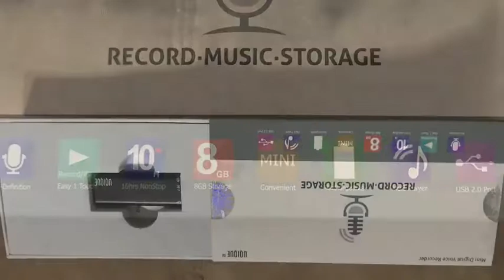Small voice recorder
Small Voice Recorder USB 8GB by Uqique - Audio Recording Device for Lectures
This little recorder is really cool, you can use it for voice recordings which the sound quality exceeded my expectations. You can also play MP3 music which you can download from your computer. It's super easy to toggle between recorded playback and music downloads. The best part is it's size, it's smaller than a normal flash drive.

From the company

Features
 • ULTRA PORTABLE - Small, portable and pocket size, you can carry it anywhere and record lectures or meetings at a good distance too. You can easily playback and review the recordings instantly and not lose any information.
 • HIGH DEFINITION - Intelligent noise cut filtering microphone and voice amplification with a built-in ADPCM algorithm, you are able to record up to 10 hours of non-stop recordings with crystal-clear sound quality.
 • ONE-TOUCH TOGGLE - Easy one-touch feature, toggle to [ON] and start recording in just 3 seconds. You can use it as a portable audio recorder to record anything, or simply use it as a MP3 player to listen to your favorite songs.
 • PLUG-AND-PLAY - Simple plug-and-play feature for file transfer, no installation needed on your computer. And with a built-in 8 GB memory, you can store up to 96 hours of recordings easily without any hassle.
 • QUICK CHARGE - Environmental friendly and rechargeable lithium-ion battery. You can just plugged it into a USB port on your computer via the USB cable, and just a quick 30 minutes is all you need for a full charge.